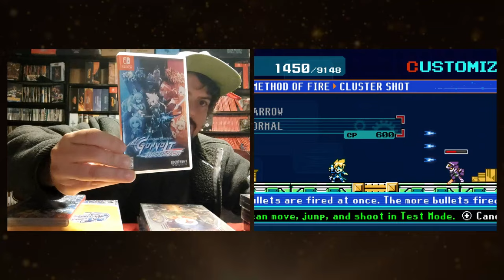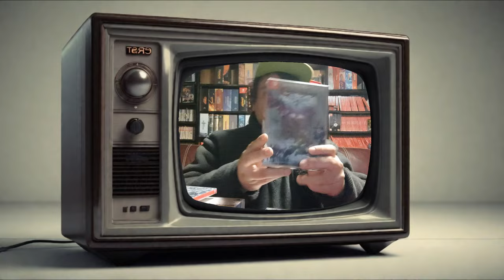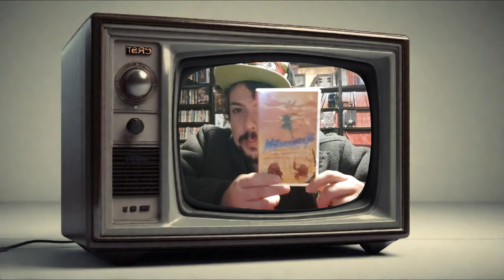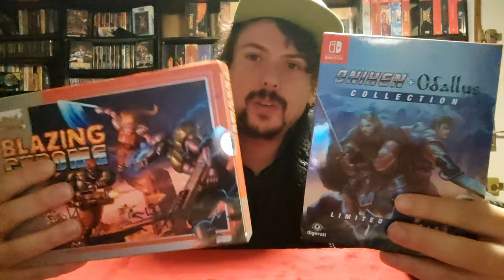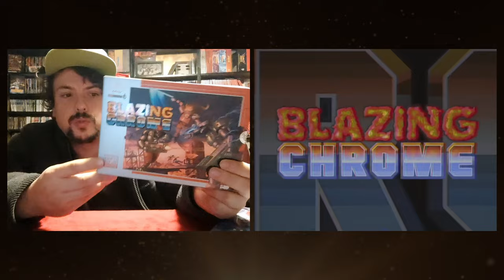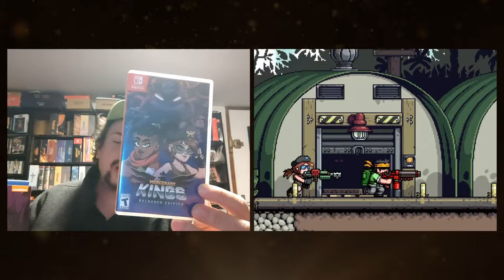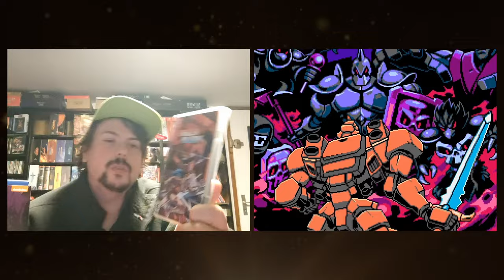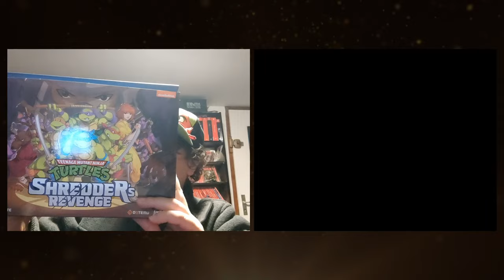5 meilleurs créateurs de jeux vidéo en pixel art modernes 🔥🔥🔥(Switch/Playstation/Xbox)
Les 5 meilleurs créateurs de jeux vidéo en pixel art modernes (Switch/Playstation/Xbox)